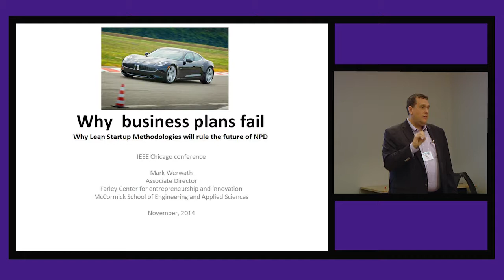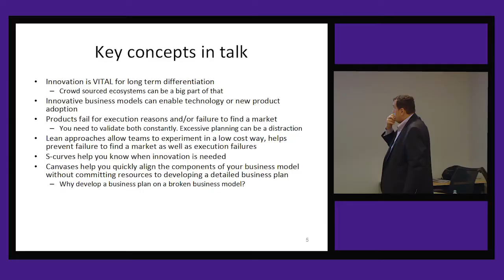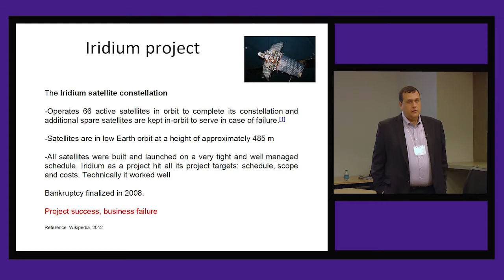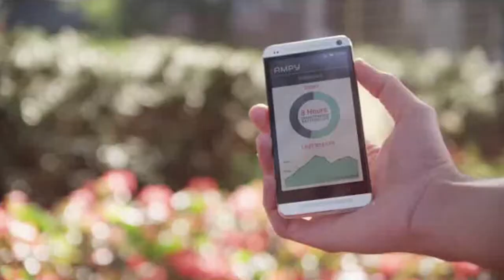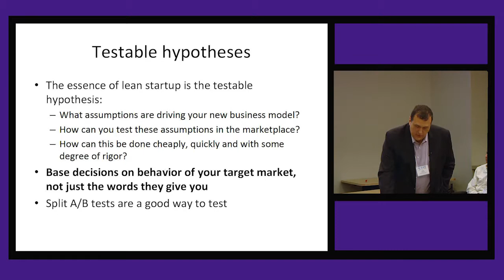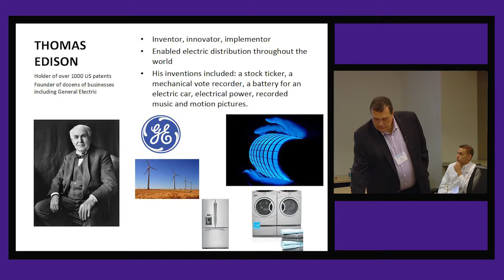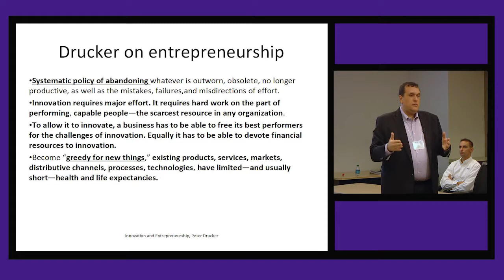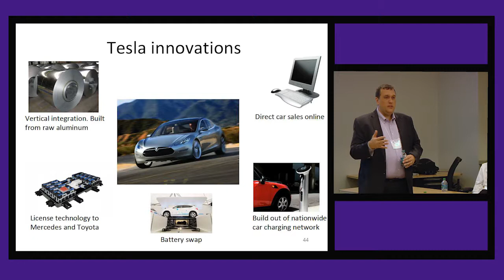Chicago Video Prodution - Mark Werwath - Northwestern University - Lean Startup Methodology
IEEE Symposium at Motorola Solutions. Mark Werwath - Director, Master of Engineering Management - Northwestern University lecture on  Lean Startup Methodology and its application in creating Innovative New Business Models and Organic Growth Opportunities in New Product Development.